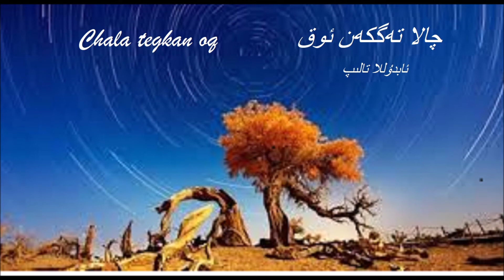Chala tegkan oq ( 26 - bap)چالا تەگكەن ئوق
Sabah awazlik eserler channelgha hosh kaldingiz, channelmizgha kunda yingi mazmunlar yollinidu, eserlerni yakturghan bolsingiz dostliringizgha wa baxka toplargha tawsiya kelip koyung. Rahmet!